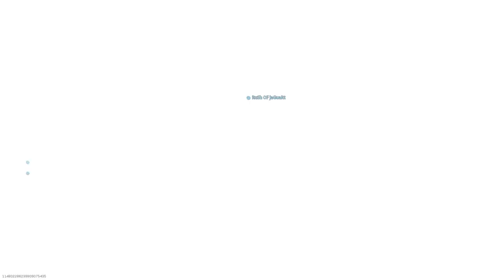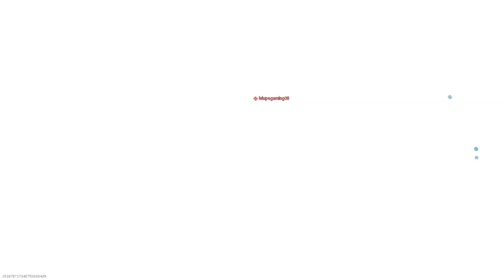Call of Duty®: Modern Warfare®_20191213233030